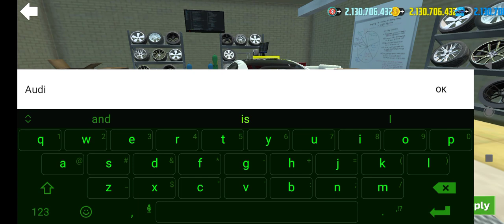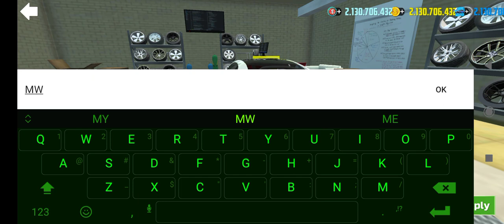My Luxury villa and modify bmw i8 - car simulator 2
car simulator 2 mod apk all cars unlocked,
car simulator 2 gameplay,
car simulator 2 outskirts mission,
how to buy a car in car simulator 2,
how to get a gun in car simulator 2,
how to complete all missions in car simulator 2,
how to buy a house in car simulator 2,
how to get a police car in car simulator 2,
how to download mod apk of car simulator 2,
car simulator 2 complete the mission on the outskirts,